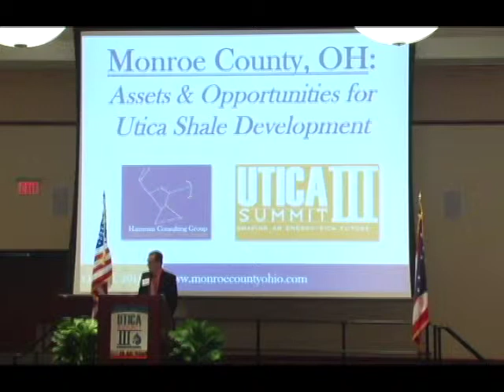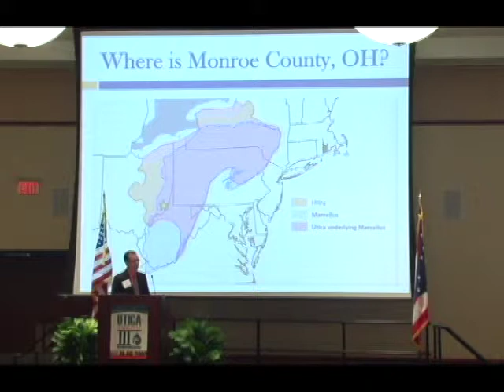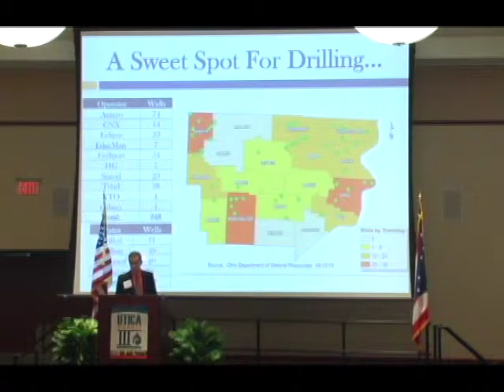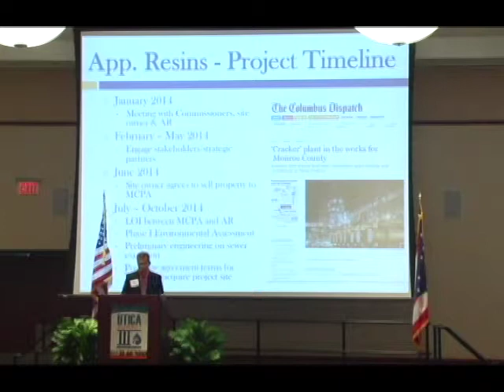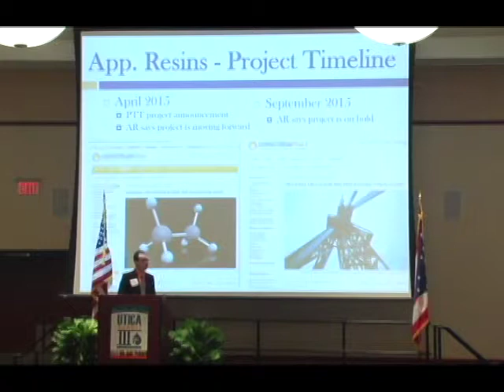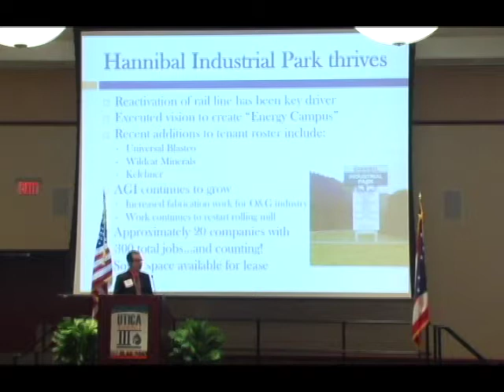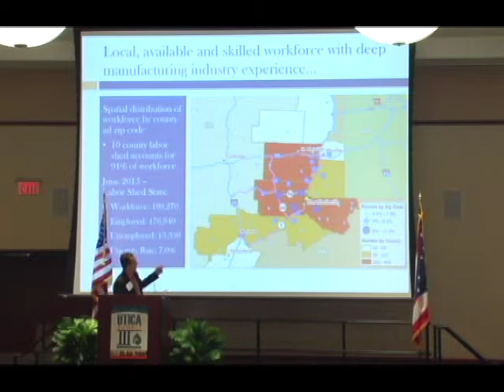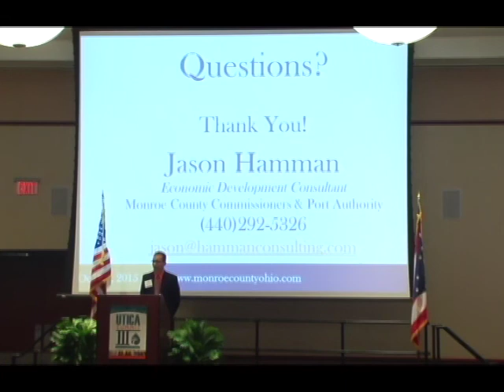Jason Hamman Utica Summit III Canton, OH, Oct. 13, 2015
Utica Summit III was a co-production of the Canton Regional Chamber of Commerce, Shaledirectories.com and The Repository of Canton.